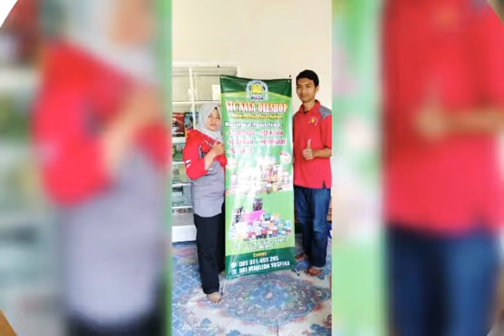My Foto Profil Mama ku dan Keluarga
Halo guys jangan lupa untuk like komen and subscribe karena subscribe itu gratis ga ada ruginya jika kalian click tombol subscribe itu merupakan salah apresiasi dari kalian guys untuk upload hampir setiap hari guys

Instagram 1: Firdaus_Project
Instagram 2: Cctv Ronggolawe_Oyi

Facebook 1: Firdaus Pyt
Facebook 2:Cctv Ronggolawe Oyi